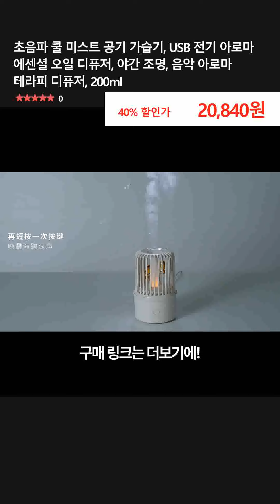초음파 쿨 미스트 공기 가습기, USB 전기 아로마 에센셜 오일 디퓨저, 야간 조명, 음악 아로마 테라피 디퓨저, 200ml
👉 구매링크